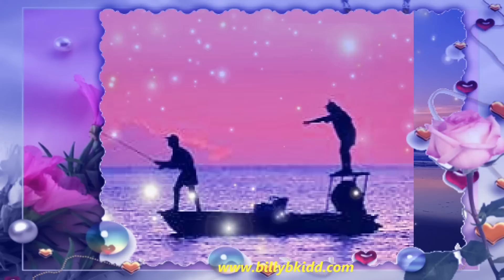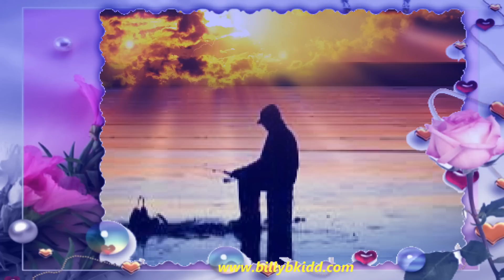The Face Of Death.... Written, Composed & Sung By Billy B Kidd..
Produced By:  Billy B Kidd...
Sung By:  Billy B Kidd...
Written By:  Joe R Noles
CD Baby.com, Amazon.com, Itunes, and Google Play...
You Tube:  Billy B Kidd